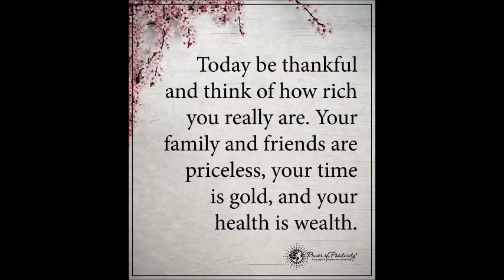Sharing Sunday With You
A special Sunday with a special friend. Hope to have many more days like this ahead!